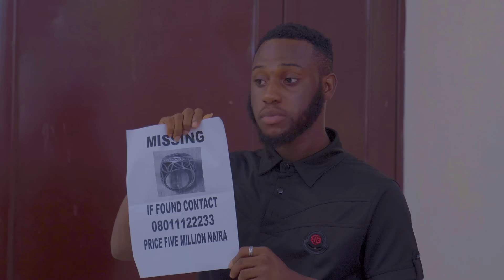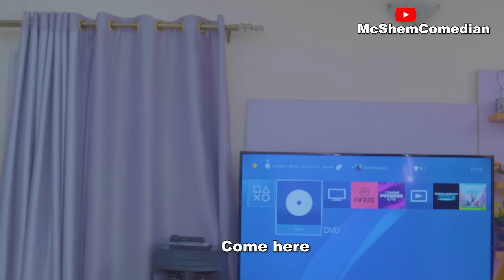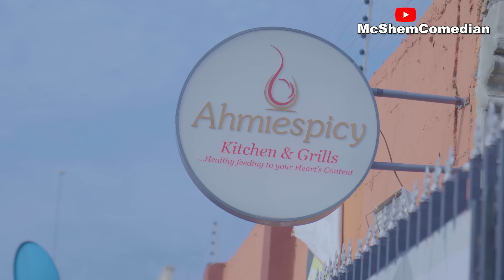THE MAGIC RING (Part 3) AFRICAN HOME | Mc Shem Comedian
The Magic Ring has become a strong phenomenon, Shem has decided to protect Sofia From the police, did he fulfil his promise? And what happened next?